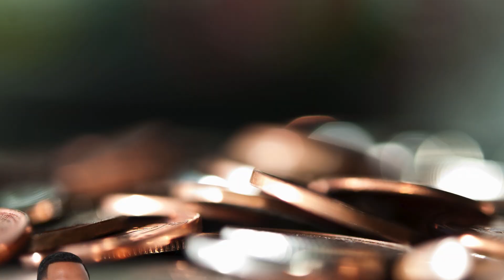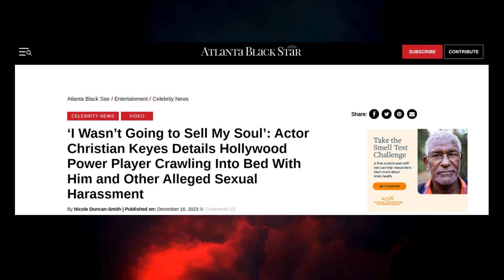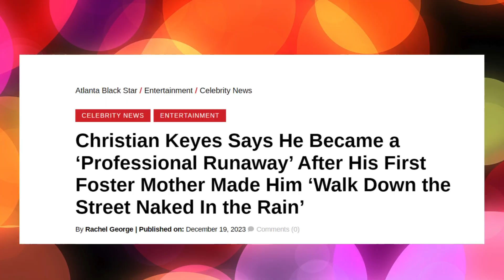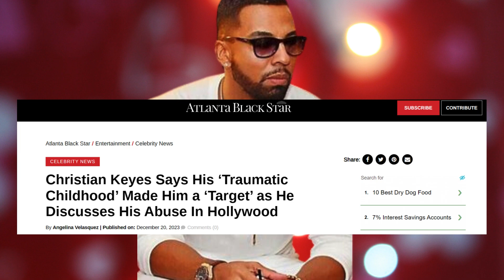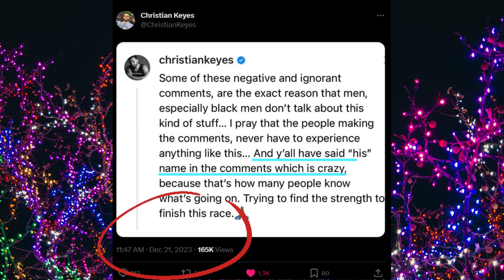Speak: Christian Keyes Speaks Out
Actor and Entertainer Christian Keyes takes a brave step to talk about being the behind the scenes harassment he endured.